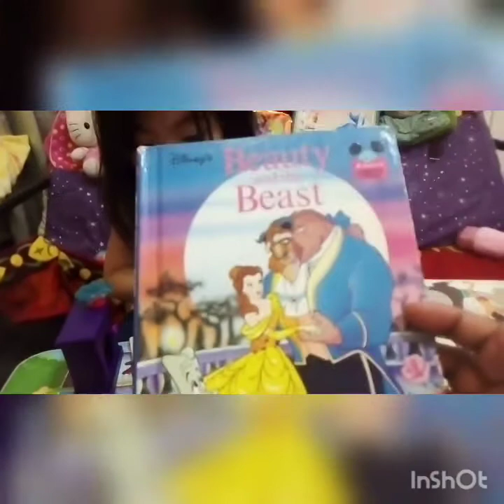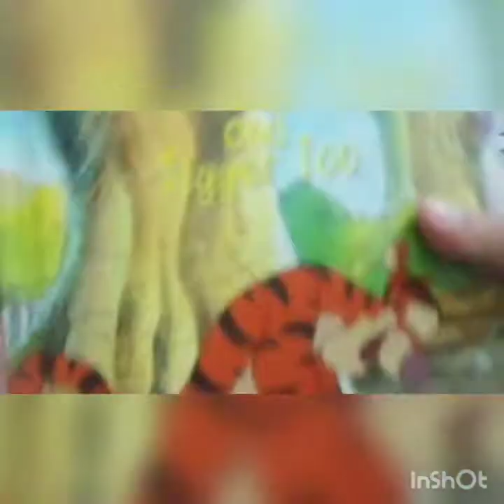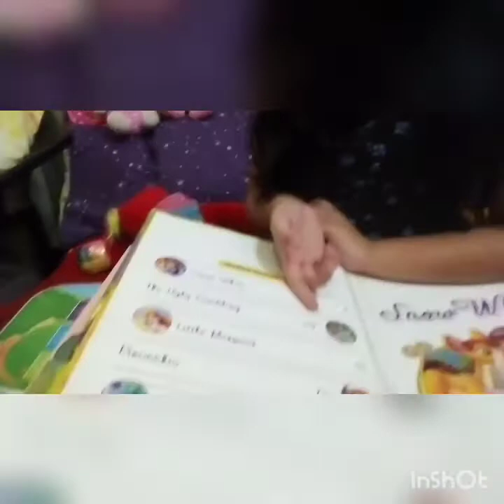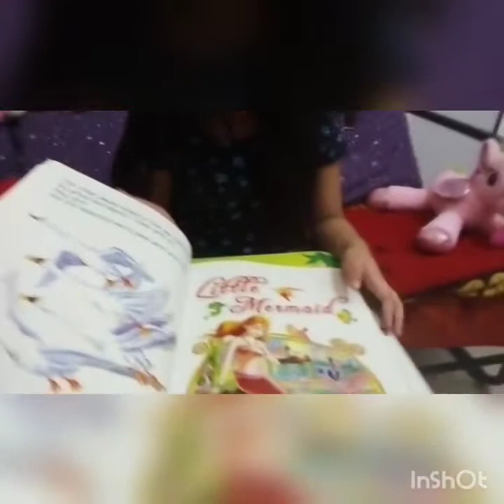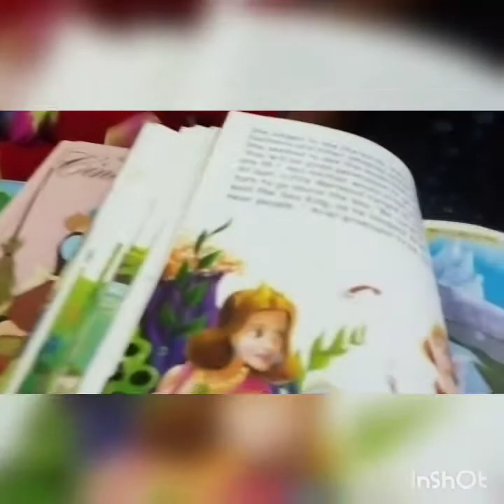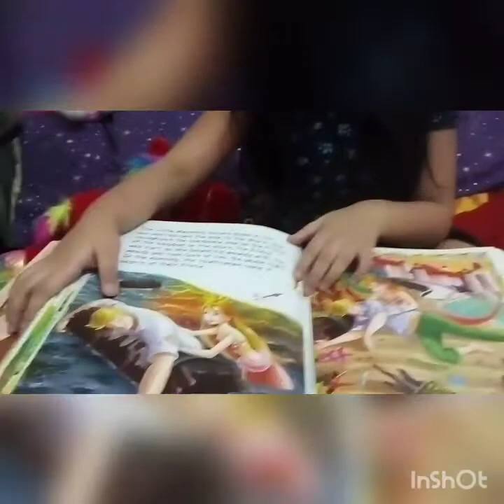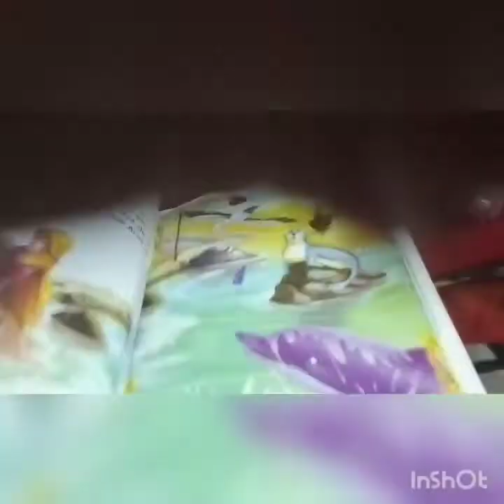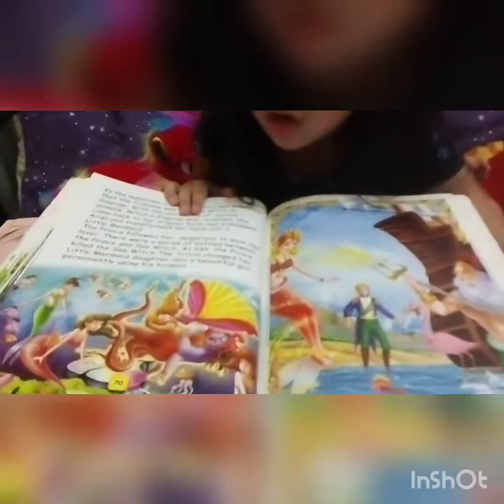IT'S STORY READING TIME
Introducing them to love books at a young age. Now, Ysa can tell the story of Little Mermaid, one of her favorite stories. Enjoy watching.